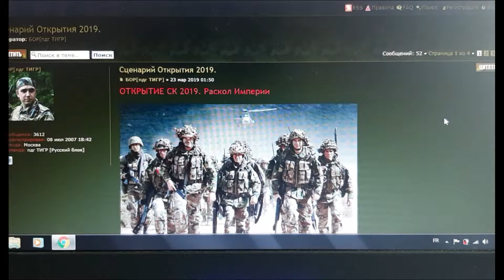Страйкбол и сборы на открытие сезона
Когда 1 мая вспомнил, что 2 мая - Открытие страйкбольного сезона